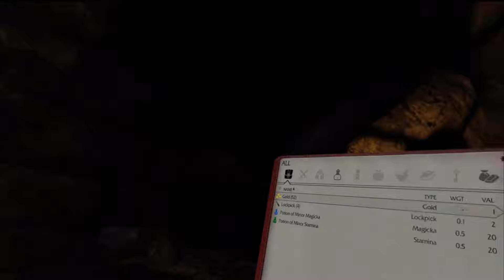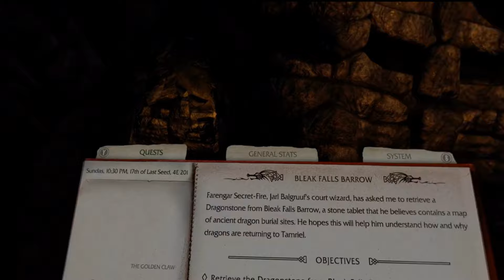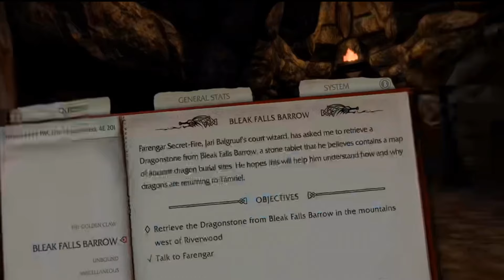Beginning our Adventure in VR with Sofia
Hi guys and welcome to the channel :)

Todays video is Beginning our Adventure in VR with Sofia and it is the beginning of our adventure through the wonderful world of Skyrim but on the Meta Quest 3 headset and modded Skyrim to make it oh so much more beautiful.   Come with me as I embark on a new experience in the wonderful Elder Scrolls Skyrim.

Thank you you legends!